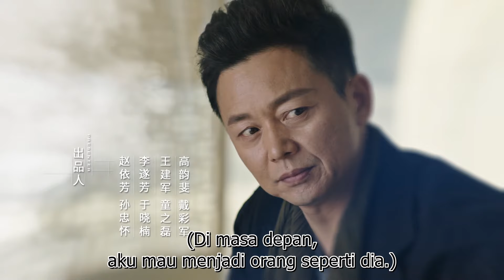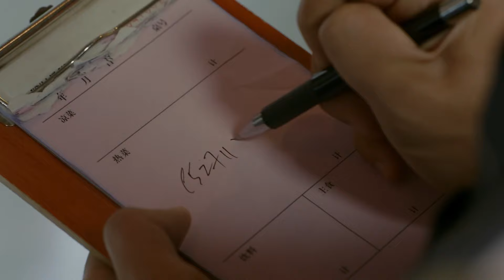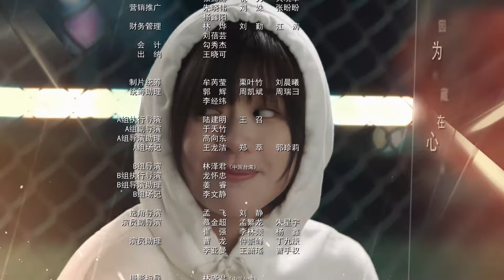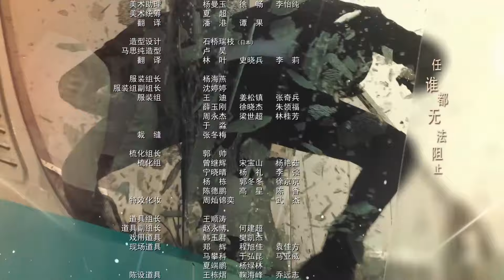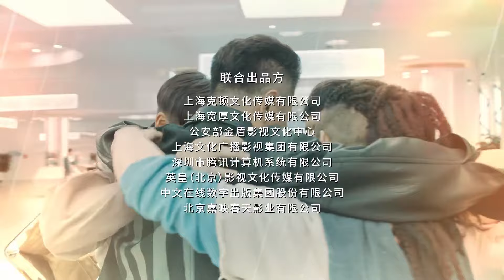Usia Legenda 07丨Age of Legends 07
Drama ini merupakan garapan dari sutradara Liu Xin. Series ini juga dibintangi oleh William Chan, Ma Si Chun, Liu Yi Jun, Sebrina Chen, Ye Zu Xin, dan He Ming Han.